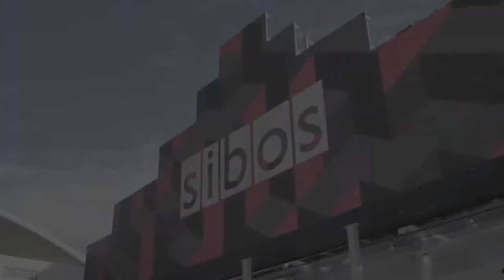An interview with Mark Buitenhek, Head Transaction Services, ING at Sibos 2019, London.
An interview with Mark Buitenhek, Head Transaction Services, ING at Sibos 2019, London. During the interview, Mark Buitenhek mentioned about the importance of open banking, cybersecurity and instant payment.